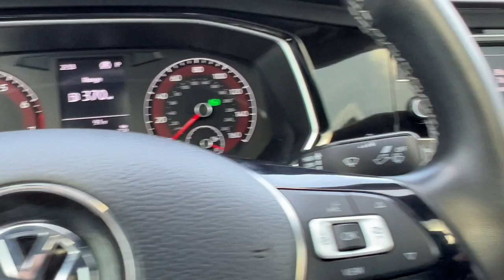2021 Volkswagen Jetta 1.4T SE Yorktown, Putnam County, Westchester, Dutchess County, Orange Cou...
Pre-Owned 2021 Volkswagen Jetta 1.4T SE available at Mohegan Lake Audi VW located in 1791 E Main St, Mohegan Lake, NY, 10547. Servicing the Yorktown, Putnam County, Westchester, Dutchess County, Orange County area.

This could be the car for you, the  2021  Volkswagen Jetta.  Make your daily drive the best it can be in this sleek, modern Jetta. You'll love its assertive performance, modern style, and connected tech. These are just some of the great options this vehicle comes with: Touchscreen Infotainment System, Panoramic Roof, Keyless Entry, Heated Mirrors, Back-Up Camera, Heated Front Seat(s), Aluminum Wheels, Dual Zone A/C, Power Driver Seat, Alarm. Feel energized and confident in this well-equipped Jetta. Treat yourself to a test drive today. Our staff will toss you the keys and give you an outstanding customer experience.